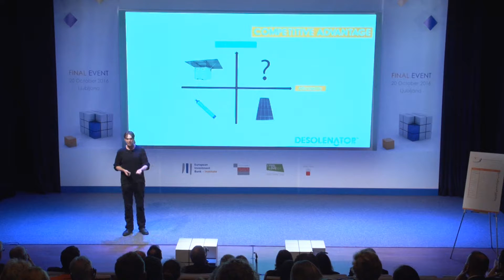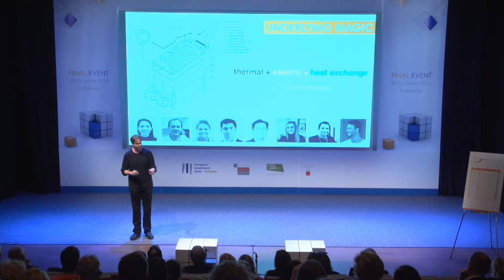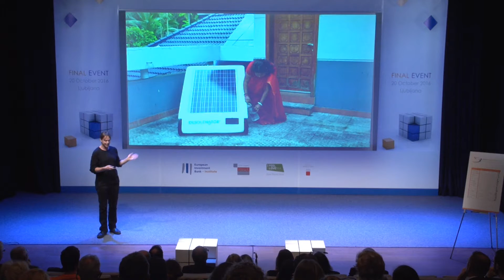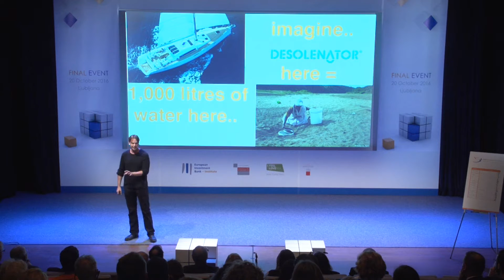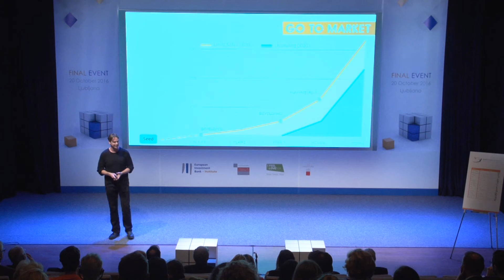Get to know Desolenator (United Kingdom) - SIT 2016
Desolenator offers a new and patented method to desalinate/clean water and make it available to those in need, especially in developing countries. It uses 100% off-grid solar power and is portable and easy to use. This distributed solution provides water to a family of up to five for their daily drinking and cooking needs. It requires no chemicals, no filters and is low maintenance.